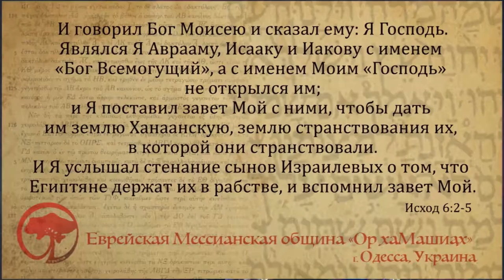09.01.2016 "Ваэра" Олег Щепанский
Недельная глава Торы - "Ваэра"
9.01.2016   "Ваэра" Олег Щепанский